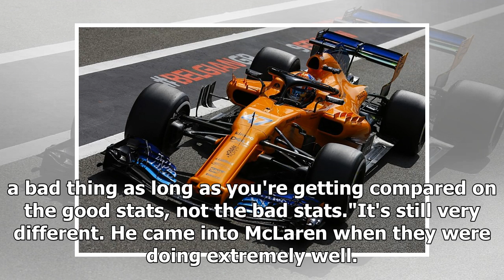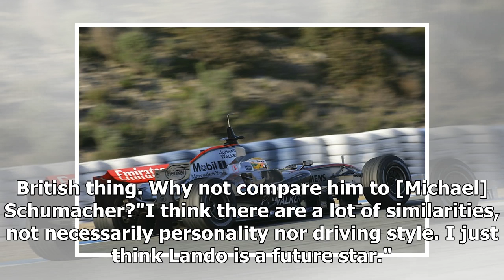Lando Norris: McLaren F1 chance 'very different' to Lewis Hamilton | k production channel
Newly-confirmed 2019 McLaren Formula 1 driver Lando Norris believes his chance with the team is "very different" to that of Lewis Hamilton, who the rising star ...